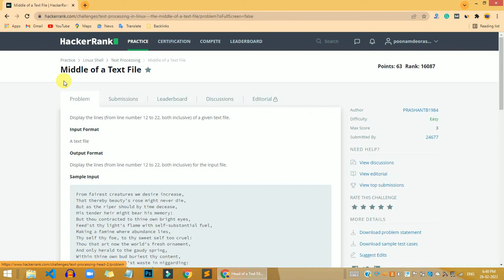HackerRank Middle of a Text File problem solution | Linux Shell solutions | Programmingoneonone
Hi, guys in this video share with you HackerRank Middle of a Text File problem solution | Linux Shell solutions | Programmingoneonone. if you have any questions, please comment down below, and don't forget to like share, and subscribe to the channel.